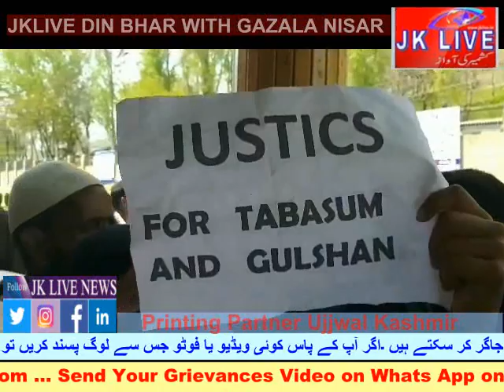JK LIVE DIN BHAR WITH GAZALA NISAR _ 15 APRIL 2018